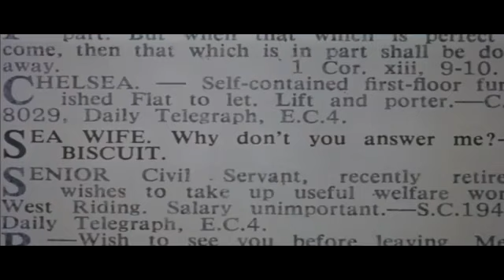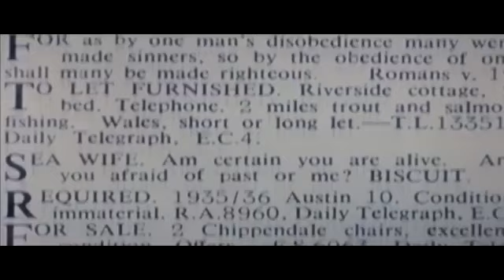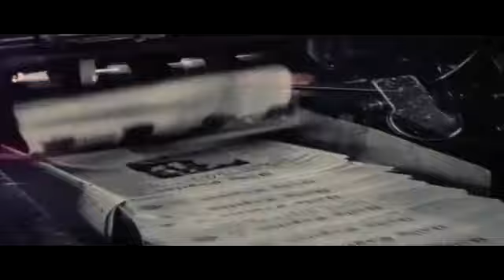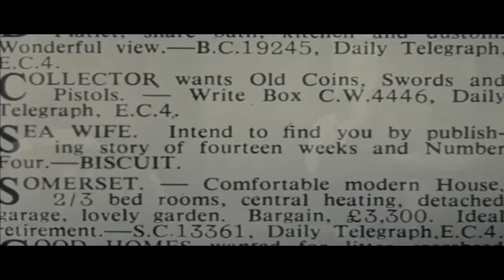Sea Wife 1957 | Full English Movie | War Romance Adventure | Joan Collins, Richard Burton.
Sea Wife is a 1957 British CinemaScope drama thriller shipwreck war film starring Joan Collins as Sea wife, Richard Burton as Biscuit, Basil Sydney as Bulldog, and Cy Grant as Number Four. Photographed in DeLuxe Color. Taken in Jamaica, the film follows a group of survivors from a torpedoed British refugee ship.

The movie was directed by Bob McNaught based on the 1955 James Maurice Scott novel Sea-Wyf and Biscuit.

GENRE : British CinemaScope drama thriller shipwreck war film, photographed in DeLuxe Color.

PLOT SYNOPSIS :

Sea Wife starts out as a mystery. Richard Burton as Michael Cannon, cleaned up and in a suit, takes out a newspaper advertisement, looking for "Sea Wife" and signing it "Biscuit". The audience has no idea what he's talking about, but he continues to place personal ads, with no response.

The film plays out primarily in flashback and seeing Burton so young makes you just as curious as Joan Collins being cast as his love interest - a nun who never reveals her true identity to him during their time together.

The movie goes back in time and turns out to be a love story which occurred during WW II when their ship was sunk by a Japanese Submarine where four people are stranded in a lifeboat, and becomes a shipwreck adventure. Each of them earning a nickname instead of sharing personal details. Richard Burton becomes "Biscuit" because he finds the food in the life raft, and Joan Collins become "Sea Wife" because she looks like a mermaid when she swims in the ocean. Then there is the harsh and prejudiced Bulldog (Basil Sydney) and a black purser number Four (Cy Grant).

Before the shipwreck, we see all four characters on the boat.

Joan Collins is a nun, but her garments are torn off during the disaster, so Richard Burton is unaware of her religious calling when he meets her. Wouldn't it have been an infinitely better story if we didn't see her as a nun in the opening scene?

Biscuit fell in love with Sea Wife, however, she always turned down his sexual advances towards her and refused to give him a civil answer as to why she felt this way towards him. Then, as the romance progresses, we wouldn't understand why she's exercising such willpower. There would be so much more tension if we didn't know her secret. Maybe the only way we'd believe she'd resist Richard Burton in a torn shirt is if we knew she was a nun.

In particular, the film handles Burton's attraction to Collins with delightful ambiguity; we never find out if she truly ever reciprocated his feelings, and is it out of craving for human affection that she chose to never tell him that she was a nun? This is a hidden gem of a picture and worth your time to view and enjoy this great classic with great actors.

If you like shipwreck movies, I'd greatly recommend watching this romantic adventure.

There's plenty of eye candy, and parts of the story are really thrilling.

Plus, it'll keep you talking afterwards about how you could have written a better story!

Certainly, 'Sea Wife' is very far removed from the average wartime romantic drama out there.

Colorized Movie Channel claims no ownership of any images, soundtracks, incidental music or footage that have been uploaded. All uploaded material is the sole property of the original creator(s) and owner(s), and is for the purpose of discussion and critical thought, and promotion of AI apps alone.

When colorizing a movie, the AI app can only hypothesize and generate new pixels, creating visually striking colors and enhancing facial outlines based on its established coding, and hence the name colorized movies.

If in some instances, the audio/ musical may have been changed in line with copyright laws.

Relive the past brought to life in brilliant colors, and a diverse selection of entertainment at the Colorized Movies Channel.